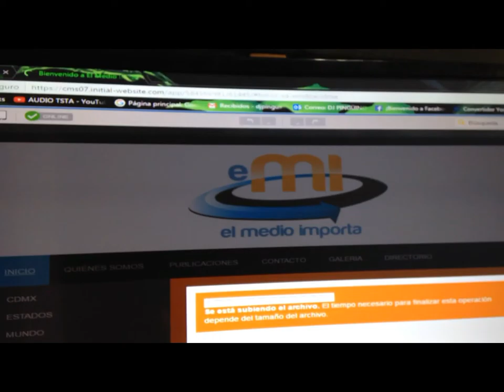VLOG #22-PATO, UNA TARANTULA MULTICOLOR Y PEZ NEON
PUES BUENO AQUI LES DEJO ESTE VÍDEO

NOS PUEDES CONTACTAR EN
EN FACEBOK
MARTIN AVILA
AUDIO TSTA
EN TWITER

Y RECUERDEN QUE

EL ABUSO DEL CONSUMO DE ESTE PRODUCTO PUEDE OCASIONAR LOCURA TEMPORAL O PERMANENTE